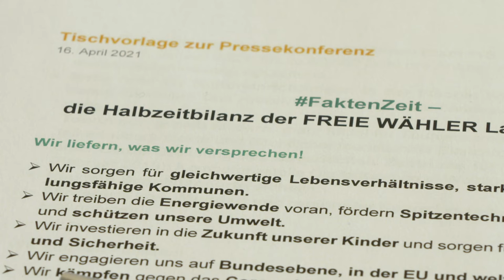Teil 2: FaktenZeit - die Halbzeitbilanz der FREIE WÄHLER Landtagsfraktion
Die FREIE WÄHLER-Staatsminister Thorsten Glauber und Prof. Dr. Michael Piazolo lassen die vergangenen zweieinhalb Jahre in Regierungsverantwortung Revue passieren.